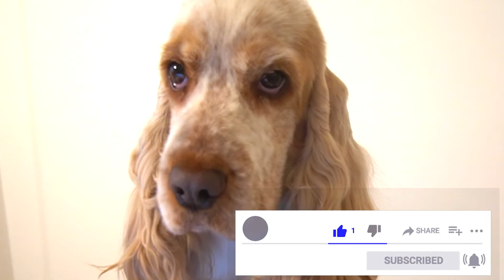INCREDIBILE reazione del mio cane - Fingo di morire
INCREDIBILE reazione del mio cane - Fingo di morire  @VeraCocker
Questo è quello che il mio cucciolo di cocker Vera fa se fingo di morire davanti a lei.
Come reagirà?
This is what my puppy does when I pretended to die in front of her.